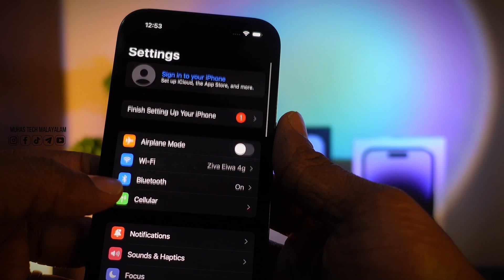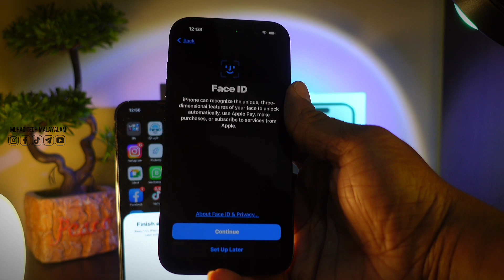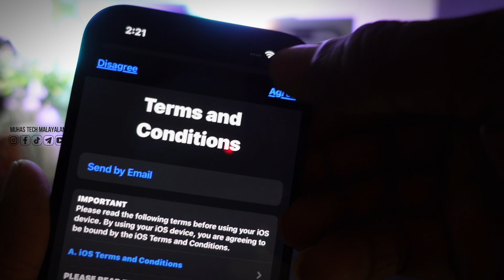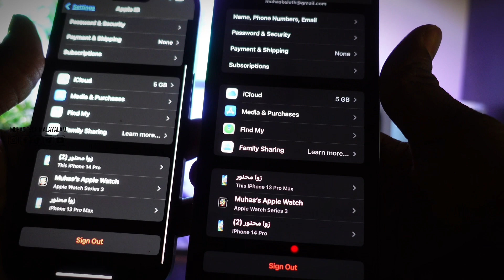How to Transfer All Data from an Old iPhone to iPhone 14 and 14 Pro | Free Method Malayalam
📱പഴയ ഐഫോണിൽ നിന്നും പുതിയ ഐഫോണിലേക്ക്  Data  എളുപ്പത്തിൽ Transfer ചെയ്യാം (Without Computer)
How to Transfer All Data Old iPhone to New iPhone without iTunes or iCloud Malayalam (മലയാളം)
How to Transfer Everything from Your Old iPhone to New iPhone

How to Transfer Everything from an Old iPhone to iPhone 14 and 14 Pro

വീഡിയോ ലൈക് ചെയ്ത് സപ്പോർട്ട് ചെയ്യണേ.. എങ്കിലേ മറ്റുള്ളവർക്ക് വീഡിയോ Recommended ആയി ലഭിക്കുകയുള്ളൂ..

▬▬▬▬▬▬ ABOUT CHANNEL ▬▬▬▬▬▬

➤This is a YouTube Channel Based on Mobile Technology. Here one can find videos on new Tricks & Tips.

Equipment used :

Mic Used : Wireless Mic
Editing - CapCut App

Ƭнαиκƨ Ғσя Ɯαтcнιиɢ